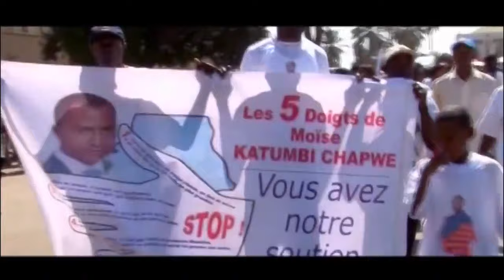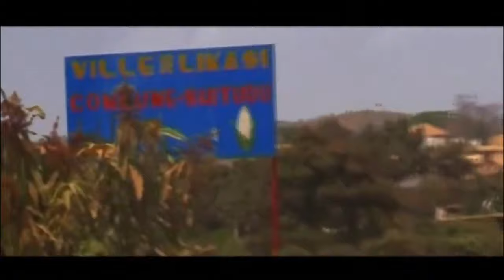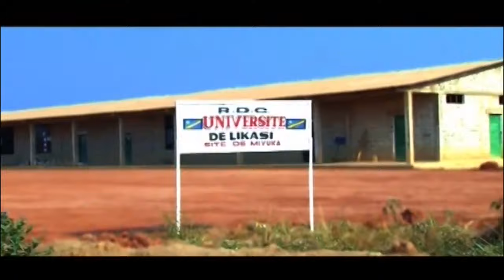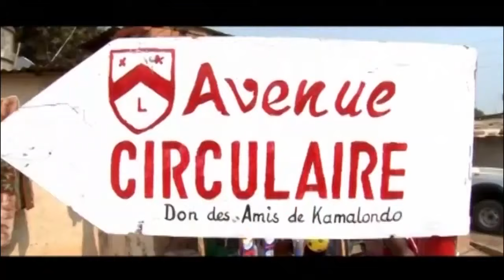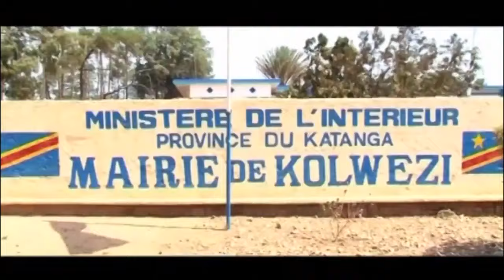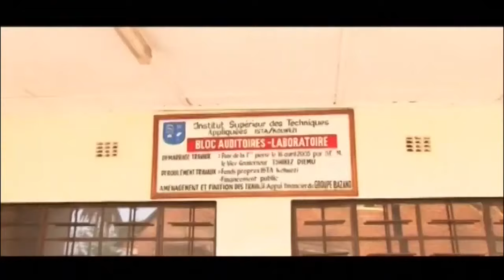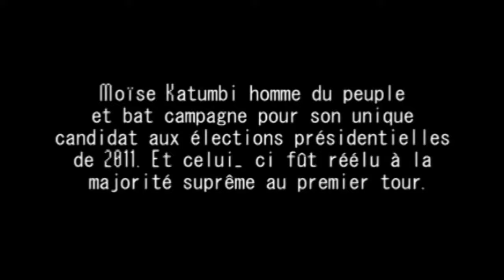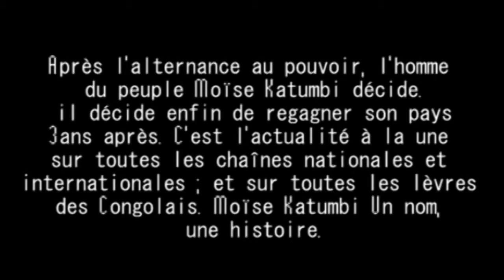Une Vie, Une Histoire Moise KATUMBI CHAPWE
L'honorable Moïse Katumbi Chapwe, l'un des gouverneurs le plus
populaire de la RDC durant son mandat de 2007 à 2015.

UNE VIE, UNE HISTOIRE. Film Documentaire sur l'honorable MOISE KATUMBI,
Réalisé en 2012 et mise à jour en 2019.
Une Production de DKM SERVICES INVESTMENT.